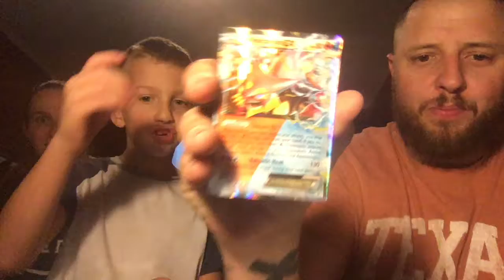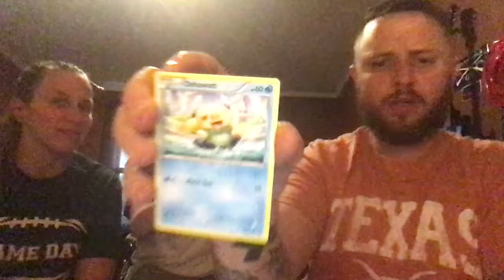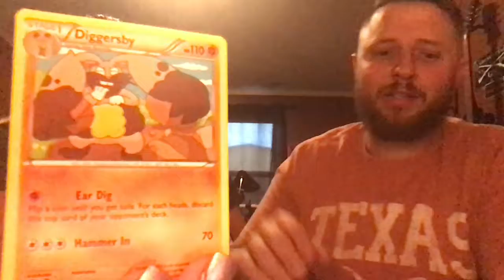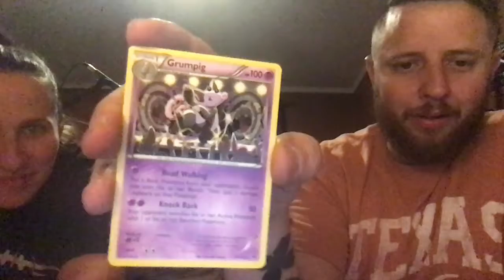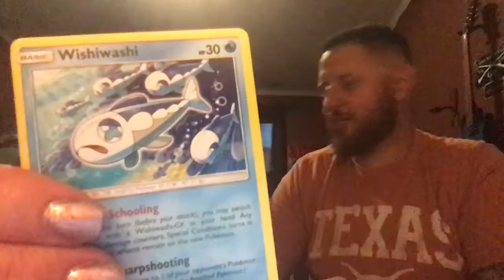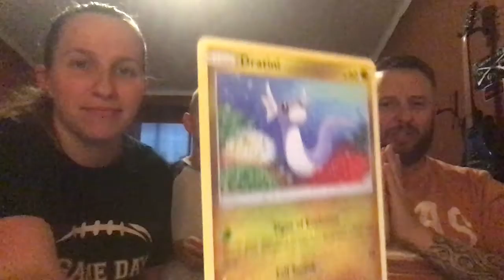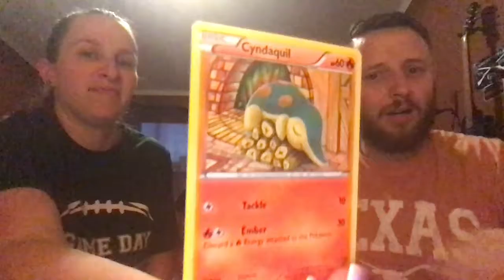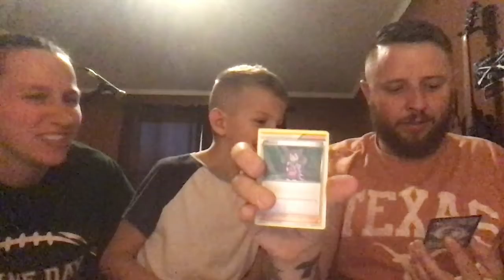MASSIVE POKEMON OPENING PART 1!!!! (Part 2 Coming Soon)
What makes the day better!?!? OPENING POKEMON PIN BACKS AND EX BOXES! Stick around for part 2 coming soon!!!